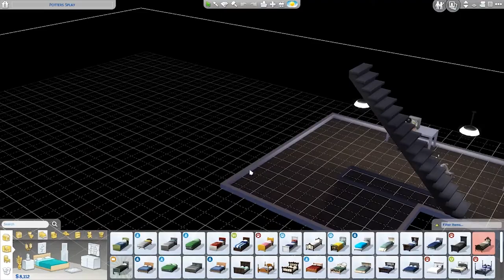NEED PLASMA | The Sims 4 | 100 Baby Challenge - Part 35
Hello everyone! Brittney here.  I’m back with the 100 Baby Challenge – Part 35!

In this part, we're finally using the basement, I forgot about Laundry Stuff, and we're in serious need of plasma.

I think I'm done taking screenshots of traits, but if you liked them please let me know.

Please leave suggestions for naming our many future children down below!

Lots used:

Starter Home by Kloves1D
Level One and a Bit by TART4CUS
Grey Brick Manor II by Fempirestate87
Nookstone (Renovated) by GabLeSim
Sandtrap Flat (Renovated) by GabLeSim
Fern Park Suburban by ruthless_kk

Sims used:

Audrey Kennedy, Austin Worthington, Samuel Jones, Damion Augustine, and Adam Tierney can be downloaded from the gallery under ComStar76 (me!)
Federigo Bianchi by FairyMoonDust
The Hot Guy by Kawaiiape (Jared Kahn)
The Hot Guy by Artemka344 (August & Aries Lassiter)
Hot Dudes by trippychic184

Social Medias:  (not much going on with these yet)